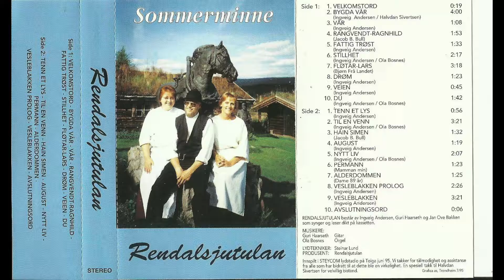15 Nytt liv